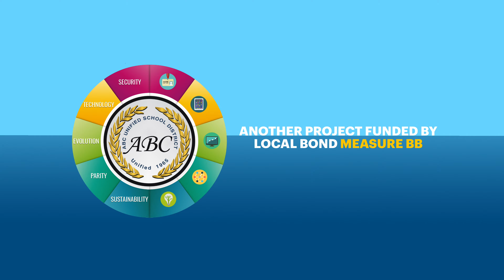Artesia HS New Field Dedication and Opening Game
Another project completed under local bond Measure BB. Artesia HS opening day football and new field dedication ceremony.